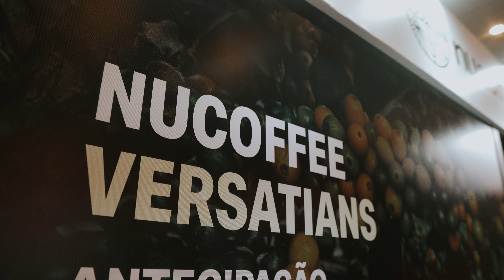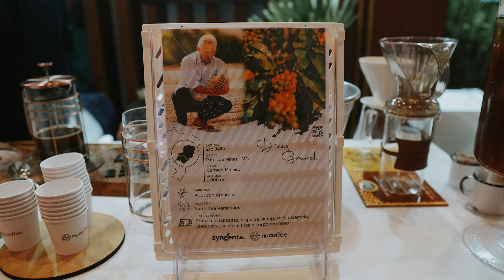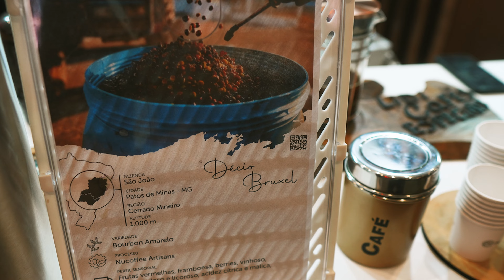Inovação no Seminário Internacional de Café de Santos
O Seminário Internacional do Café de Santos 2024 foi marcado por discussões importantes para o setor cafeeiro.

Entre os destaques, Nucoffee apresentou inovações na Pós Colheita que pontuou como a conexão com o produtor tem fomentado mais qualidade do campo até a xícara com mais eficiência!